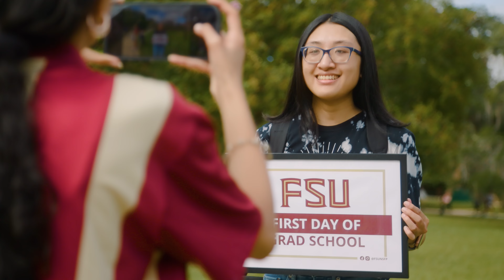We're Glad You're Back!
Florida State University is off to a great start to the fall 2024 semester.